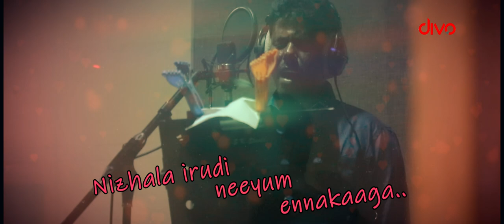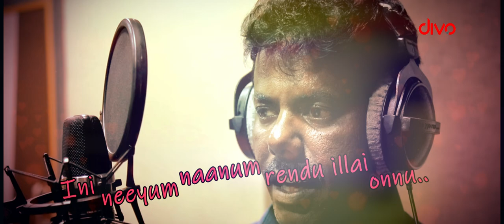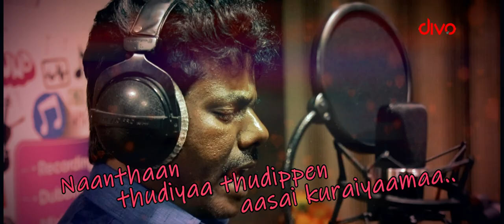Irumbu Manithan - Katthaadi Parakkavitta (Lyric Video) | Santhosh Prathap, Archana | K.S.Manoj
Presenting the Official Lyric Video of 'Katthaadi Parakkavitta' from 'Irumbu Manithan'.

Song : Katthaadi Parakkavitta
Vocals : Mookkuthi Murugan
Lyricist : Mohanrajan

IrumbuManithan is a Tamil Drama Film; written & directed by Disney; produced by Shankar Movies International.

Starring : Santhosh Prathap, Archana, Ganja Karuppu, Madhusudhana Rao, Nishant, Anitha Sampath, 'Porali' Dileepan

Banner : Shankar Movies International
Producer : Joseph Baby
Written & Directed By : Disney
Cinematography : K.Gokul
Editor : SP Ahamed
Art Director : K.Madhan
Lyricists : Mohanrajan, Niranjan Bharathi, Disney
Singers : STR, Mookuthi Murugan, Sathya Prakash, Ranjith, Nivas
Choreography : Sriselvi
Stunts : Action Prakash
Stills : Chandru
Production Executive : Ambur J. Nethaji
Designs : Venkat RK
PRO : Nikkil Murugan
Music On : Divo